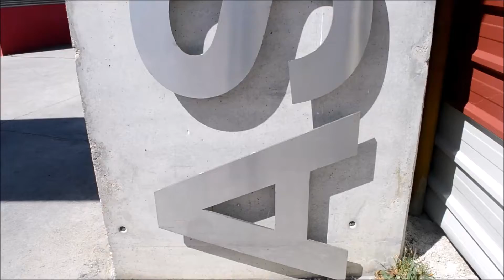Mago de Oz en Aspaym Valladolid